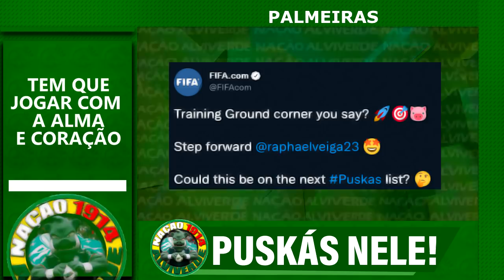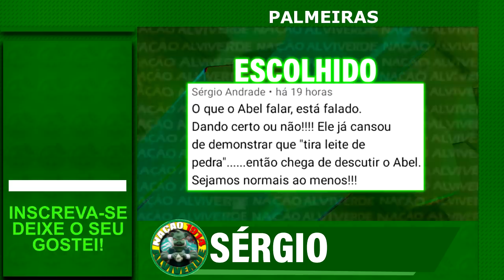silvio santos surpreende! 2 bilhões impressionam Palmeiras| anúncio oficial surpreendeu | reforço e+